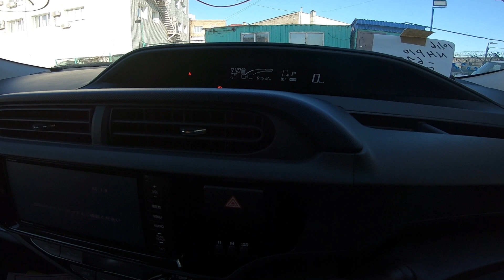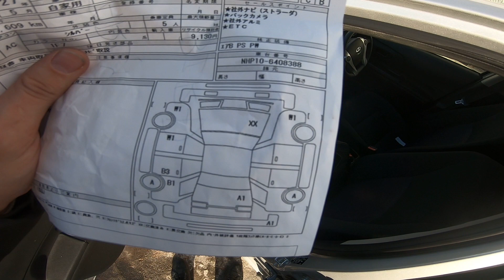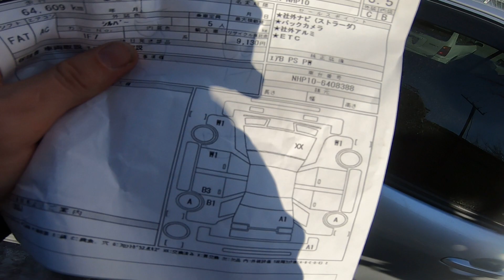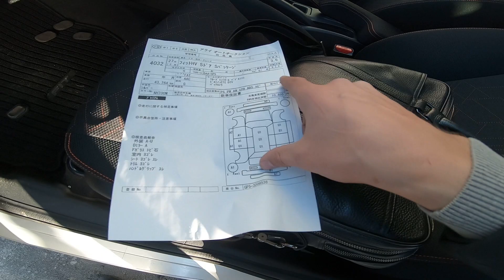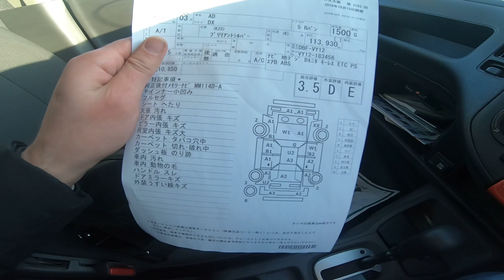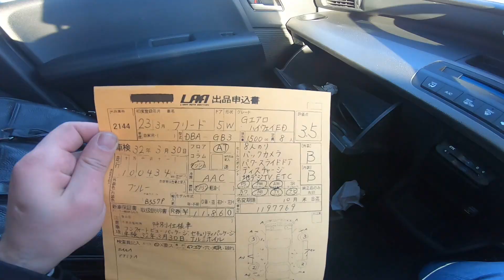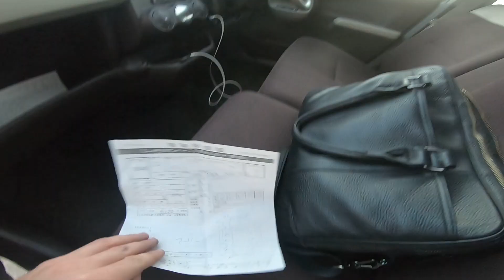Обзор цен на аукционные автомобили.Рабочая лошадка.Самый доступный авто!Priority Auto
Для заказа автомобиля обращайтесь на электронную почту
либо по телефонам:
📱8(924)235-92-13